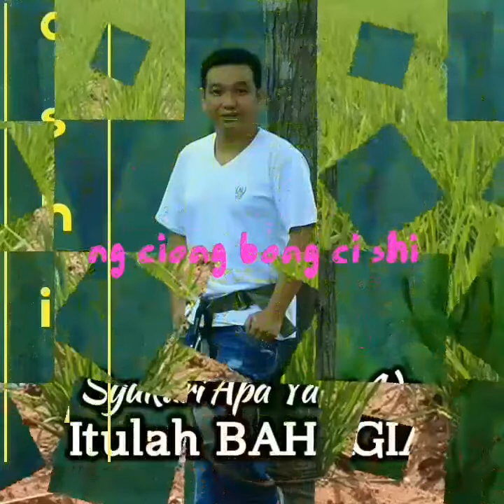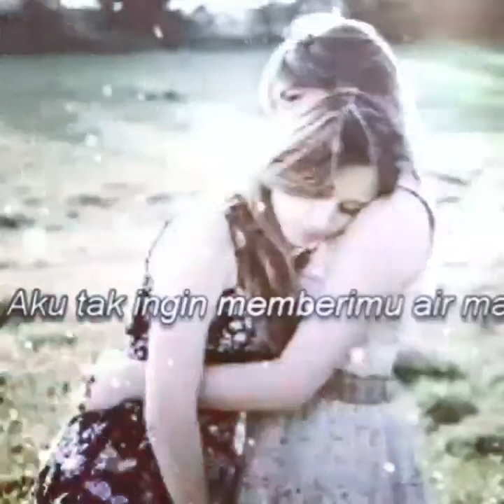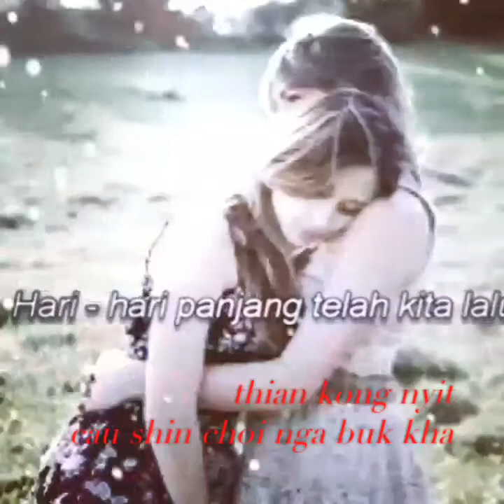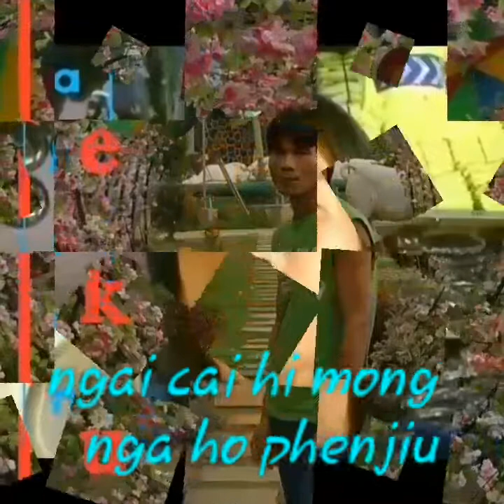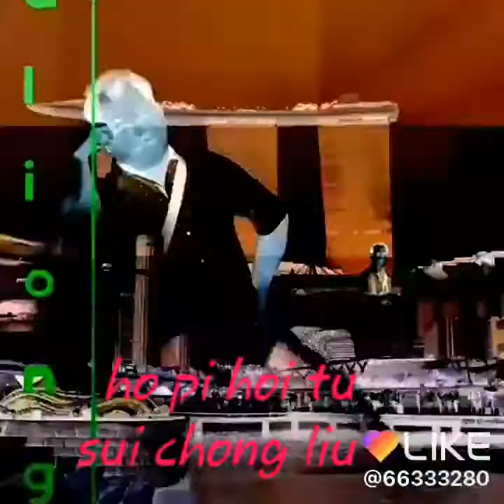Jun jan ho phenjiu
Kenangan terindah dimasa lalu ku